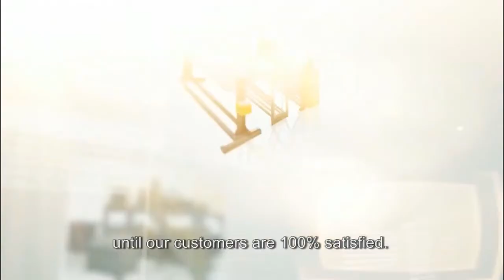Air Column Film Air Tube Bag Making Machine